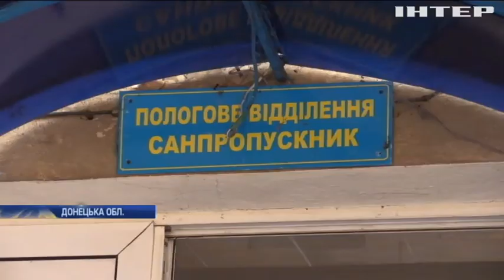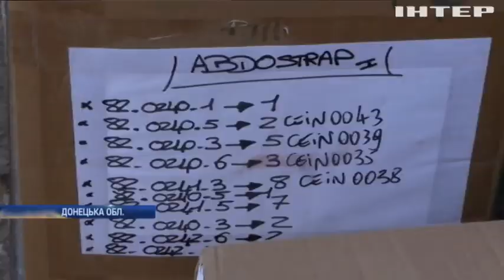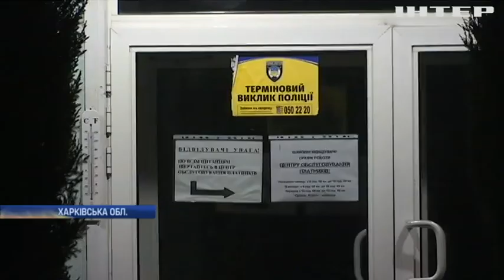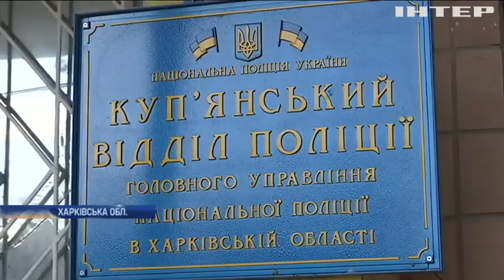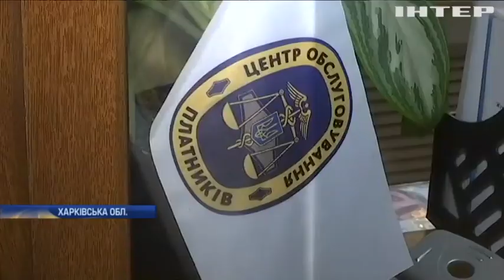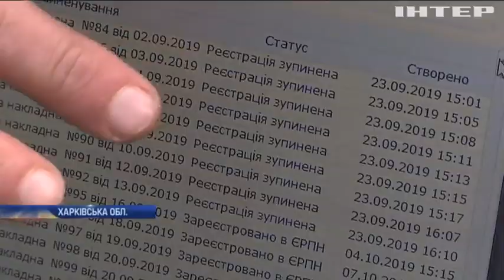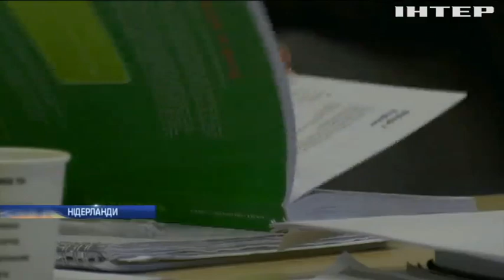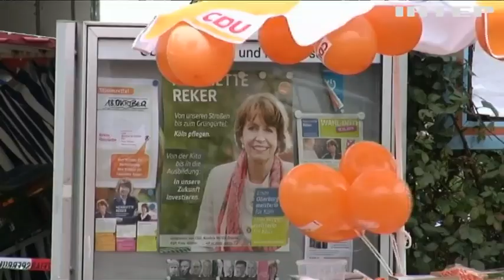Подробности, выпуск за 3 ноября 2019 года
Дивіться у випуску: Моторошна ДТП: автівку розірвало навпіл. Десятки тисяч людей на Львівщині лишились без опалення. Податковий відчай: на Харківщині підприємець оголосив акцію протесту